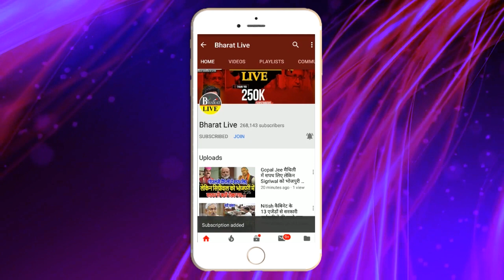इस पार या उस पार-मोदी का नीतीश पर बोलना कर गया कामJDU ने तोड़ दिया अगला पिछला सारा रिकार्ड